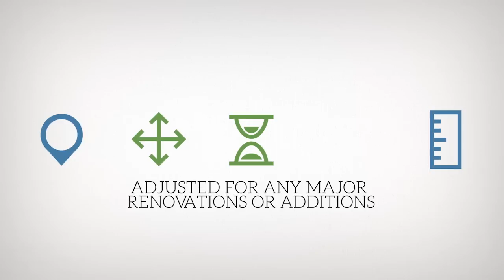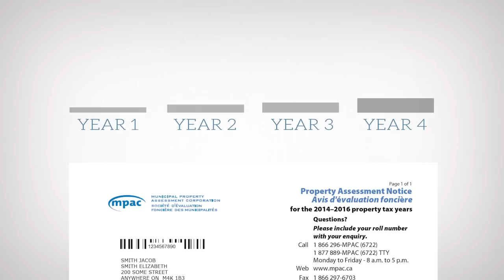Assessing Residential Properties in Ontario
Do you know what the relationship is between your property assessment and property taxes?

Watch this video to learn more - including how MPAC assesses residential properties in Ontario.

for more info.